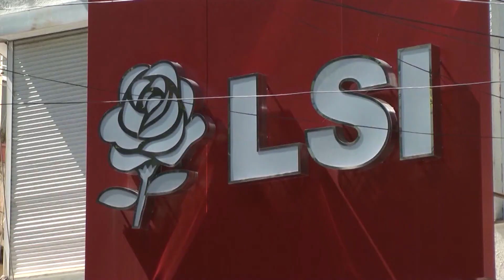Report TV - LSI bën bilancin e 2016-ës, Luan Rama: Janë rritur anëtarësimet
Luan Rama nënkryetar i Lëvizjes Socialiste për Integrim, në një deklaratë për mediat ka bërë bilancin e kësaj partie si dhe ka uruar të gjithë shqiptarët për Vitin e Ri.

Sipas Ramës LSI ka pasur rritje gjatë këtij viti në të gjitha nivelet ndërsa anëtarësimet e të rinjve kanë luajtur rol të rëndësishëm.

Rama theksoi se LSI ka bërë transparencën financiare të të ardhurave, nismë kjo që sipas tij duhet të ndiqen edhe nga të tjerët.